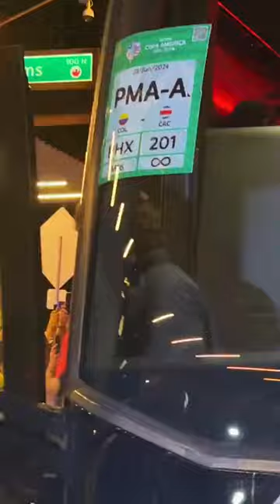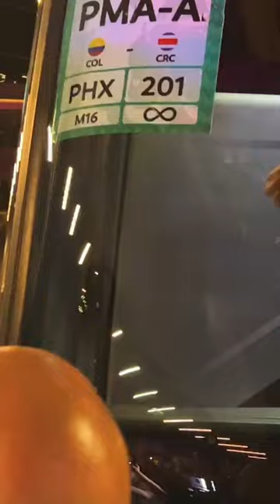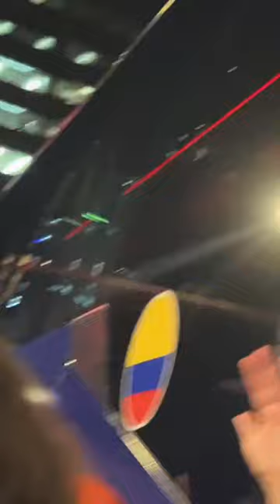Estamos con Selección Colombia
Dale "me gusta" y compártelo con todos.